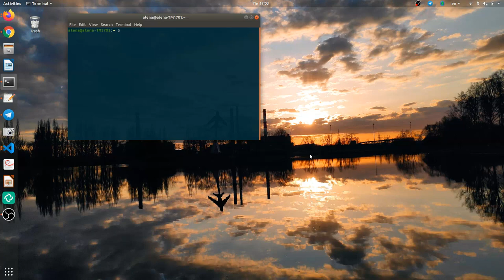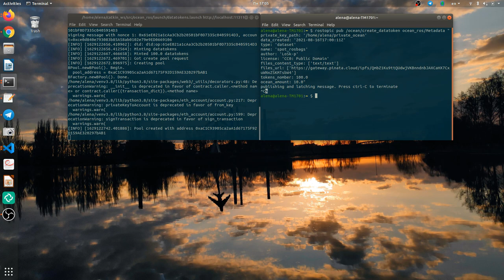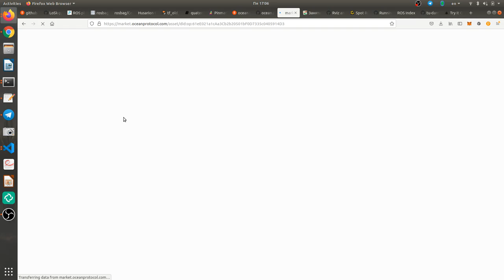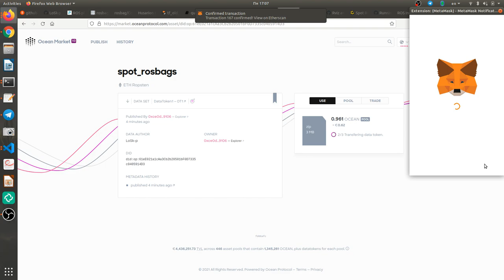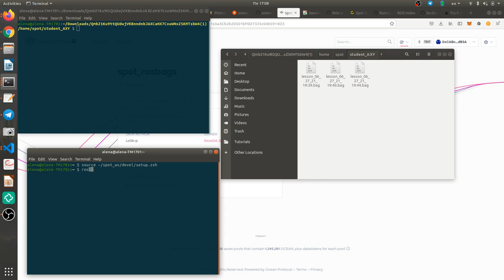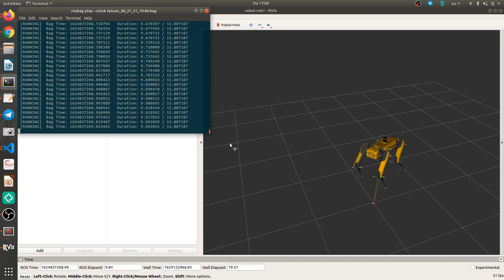OCEAN x Robonomics: Boston Dynamics Spot Case Study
The new video on the Robonomics Network and Ocean Protocol integration shows how to teach the Boston Dynamics Spot to turn its telemetry into datatokens and sell them, as well as how to use purchased telemetry datatokens to restore robot movements in a 3D simulator.

Timestamps:
0:00 - Run ocean_ros package
0:20 - Request to create datatoken
0:26 - Create datatoken
0:53 - Mint 100 datatokens
1:40 - Create pool
2:15 - Buy datatoken
4:03 - Download data with telemetry
4:35 - Run rviz with Spot model
5:11 - Restore telemetry from rosbag file